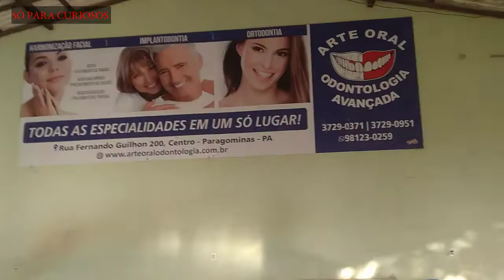VLOG NIVER DA MULHER DO LEANDRO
OLÁ CURIOSOS! SEJAM TODOS BEM VINDOS AO NOSSO CANAL SÓ PARA CURIOSOS. NESTE VÍDEO EU MOSTRO PRA VOCÊS UM POUCO COMO FOI O NIVER DA MULHER DO LEANDRO.

SEJA UM PATROCINADOR DO NOSSO CANAL E NOS AJUDE A CHEGAR MAIS LONGE. DOE QUAL QUER VALOR.

CONTA PARA DEPÓSITO:
AG: 0655
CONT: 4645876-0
BANCO VOTORANTIM
ROGÉRIO DA CONCEIÇÃO ALVES

MUITO OBRIGADO A TODOS QUE VINHER NOS PATROCINAR COLOQUE NOS COMENTÁRIOS O SEU NOME E A CIDADE ONDE MORA PRA QUE A GENTE POSSA FAZER UM VÍDEO EM AGRADECIMENTO.